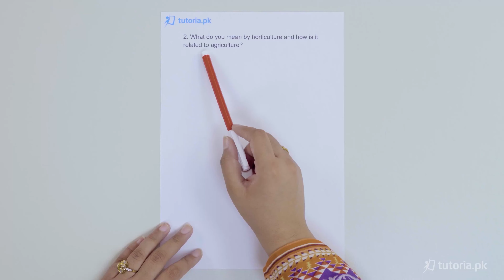Biology Class 9 | Chapter 1 | Book Exercise 2.1 | Short Question | Part 2 | in urdu | tutoria.pk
Learn the fundamentals and intro to Biology, including the definition of Biology, divisions and branches of Biology with examples, careers in Biology, the relationship of Biology to other subjects, and cellular organizations for 9th class.

In this video, you will study Biology Grade 9 Chapter 1 Book Exercise 2.1 "Short Question Part 2" by instructor Zain ul Arfeen.